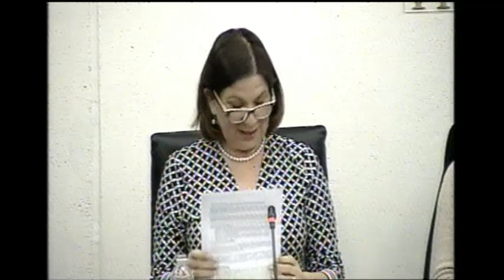Reunión para dictaminar el nombramiento de la representante permanente de México ante la FAO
Reunión de comisiones para dictaminar el nombramiento de la representante permanente de México ante la Organización de las Naciones Unidas para la Alimentación y la Agricultura